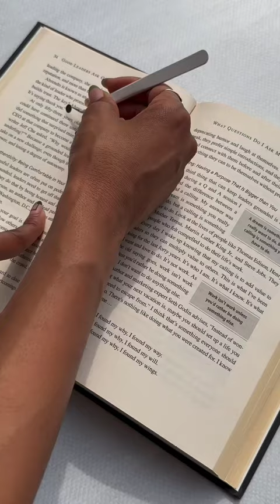5 Ways To Annotate Cloth & Paper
Love taking notes but hate writing in your books? We've got 5 savvy ways to preserve your pages with C&P products! 📚✨

1. Minimal Shape Stickers: Mark vital spots and label with icons like "+ " or "!" to note ideas.
2. Highlight Sticker Set: Precisely highlight key sections.
3. Transparent Sticky Notes: Call out entire paragraphs.
4. Blank Tab Sticky:Label pages and jot down notes.
5. Arrow Page Flags: Easily access specific sections.